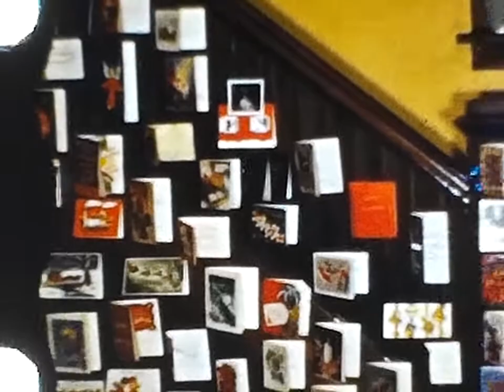1st of John, Earl. St. Clair house, cute Kim